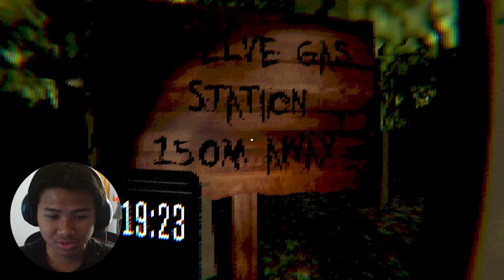Playing a horror game called "OUT OF GAS"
sub?